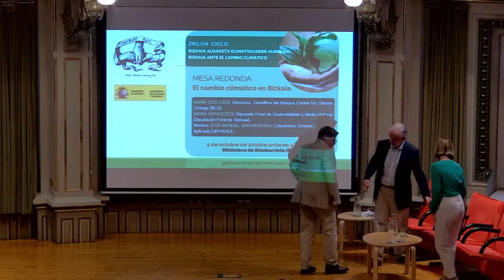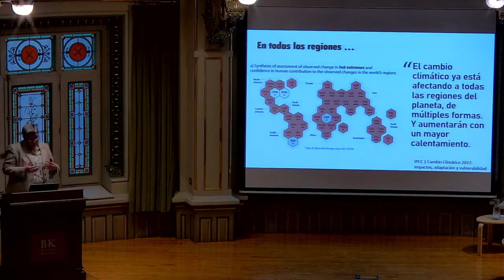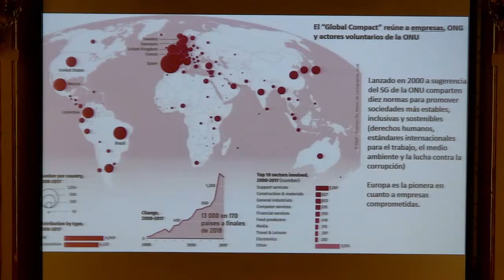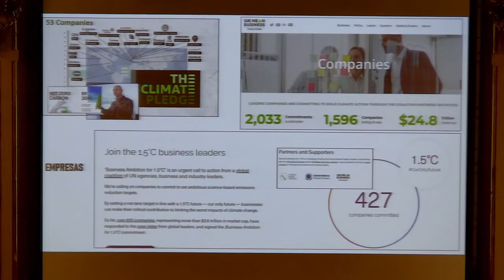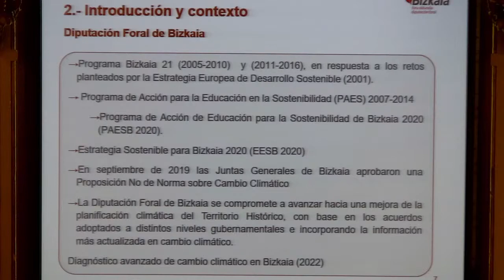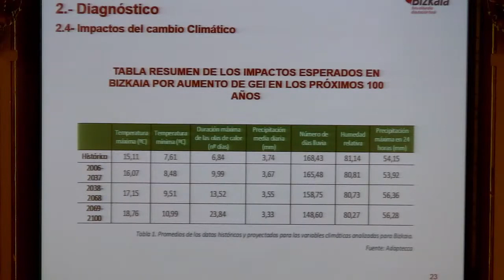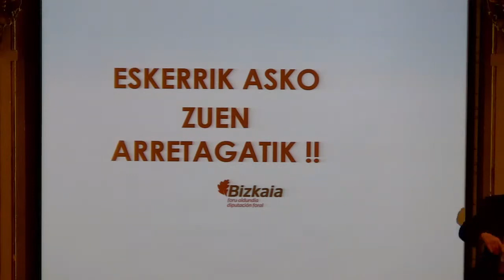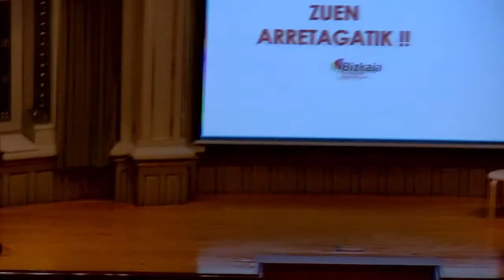EL CAMBIO CLIMÁTICO EN BIZKAIA ASPECTOS POLÍTICO - CIENTÍFICOS ACTUALES Y FUTUROS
MARÍA JOSÉ SÁNZ, Directora Científica del Basque Center for Climate Change (BC3)
AMAIA ANTXUSTEGI, Diputada Foral de Sostenibilidad y Medio Natural (Diputación Foral de Bizkaia)
Modera: JOSÉ MANUEL BARANDIARAN, Catedrático Emérito de Física Aplicada(UPV/EHU).